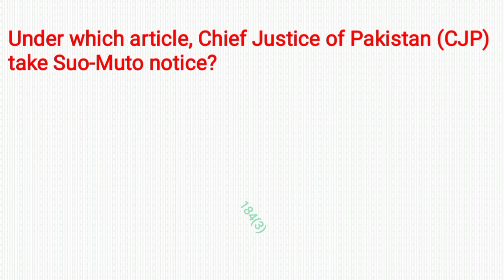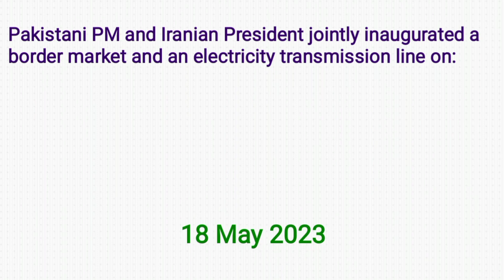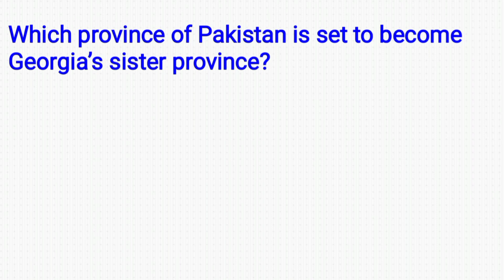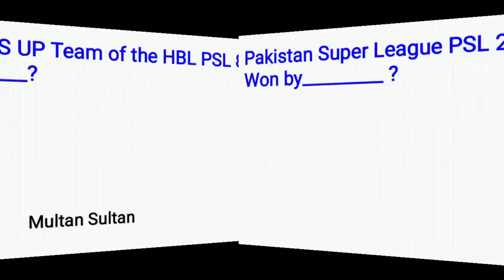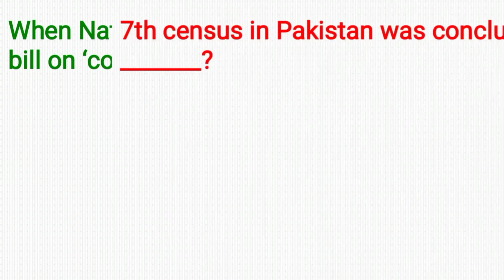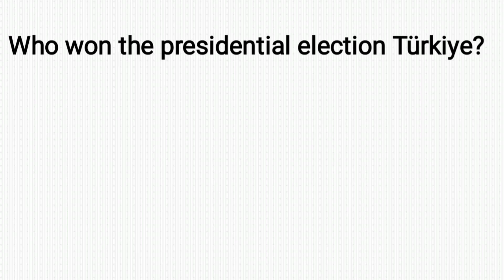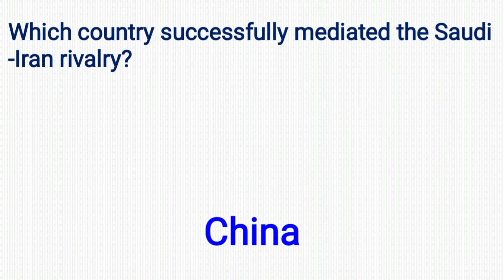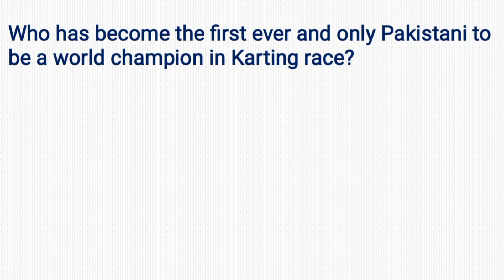Current Affairs Pakistan International | May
Dear Aspirants having aim to crack any competitive exams such as reasonable careers and entry tests. Our team has started a series of most important and repeated data regarding this purpose which is based on credible, authentic sources as well as smart and errorless. So in order to become a member of this journey for bright future visit this channel as soon as possible👇🏻